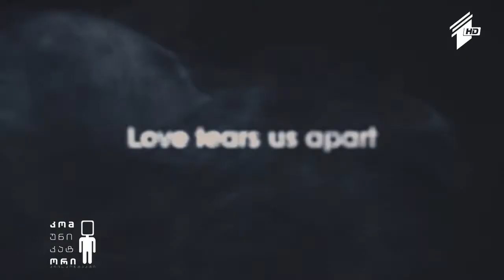ვირტუალური სათვალის საგანმანათლებლო ფუნქციები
17 ივლისი, 2015
ვირტუალური სათვალის საგანმანათლებლო ფუნქციები; კინოს პრინციპით შექმნილი კომპიუტერული თამაში;  F1-2015 Launch Trailer.